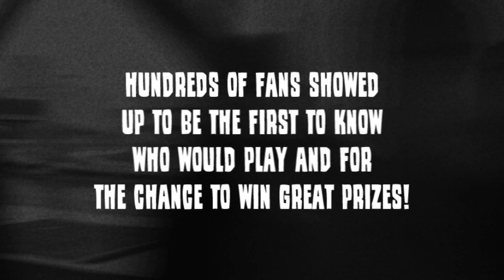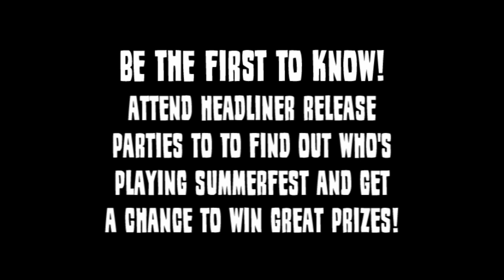LET'S FEST! - 2011 Harley-Davidson Roadhouse Headliner Release Party